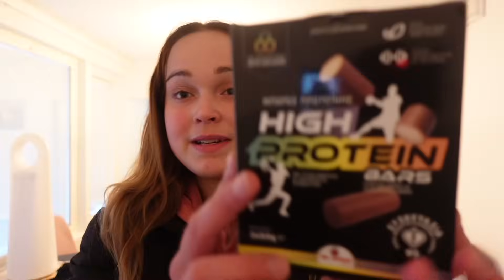SKOOTTERILLA KESKELLÄ YÖTÄ?